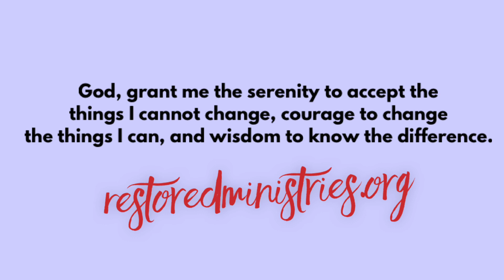Misery Is Optional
Really! It is!

You can moan about what you don’t like or you can live like the “serenity prayer” accepting what you can’t change and changing what you can.

Be willing to go to any lengths you need to get well.

Lord, help me examine my dark corners. Help me to not get stuck in them or ignore them all together. Help me to shed Light - Your Marvelous Light on anything that is dark within me.

       — XXOO Michelle Bollom

You can also find it on all Podcast Outlets - Bold Truths Raw Faith Podcast by Restored Ministries

PrayTogetherTuesdays with Your Healing Hour.

When prompted, enter access code 7747990 followed by pound or hash (#) key

    10 Am CST every Tuesday!